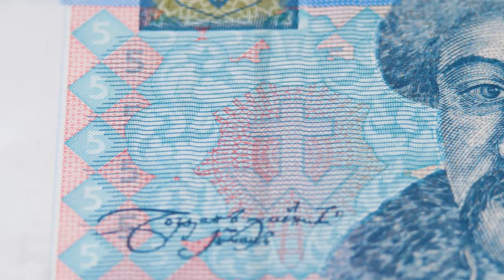Centroamérica y México: la ruptura histórica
Descubre la fascinante historia de la separación entre Centroamérica y México en este video. Acompáñanos en un viaje lleno de rebeliones, intrigas políticas y el anhelo de independencia. ¡No te pierdas la narración de cómo estos países decidieron separarse y formar su propia federación!
¡Bienvenido a Haguavivas! En nuestro canal, te llevamos a vivir experiencias únicas y emocionantes, explorando el mundo a través de aventuras inolvidables. Compartimos conocimientos valiosos sobre una variedad de temas, desde historia y cultura hasta curiosidades geográficas. Te mostramos destinos fascinantes alrededor del planeta. Nuestra misión es entretenerte, educarte e inspirarte con consejos de viaje prácticos, historias motivadoras y descubrimientos sorprendentes. Únete a nosotros en este emocionante viaje lleno de momentos enriquecedores y memorables.